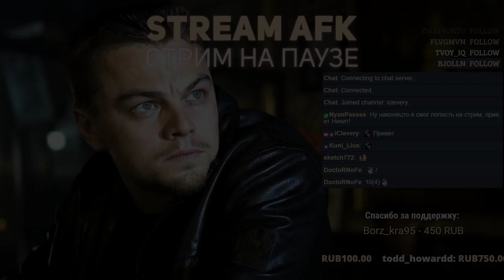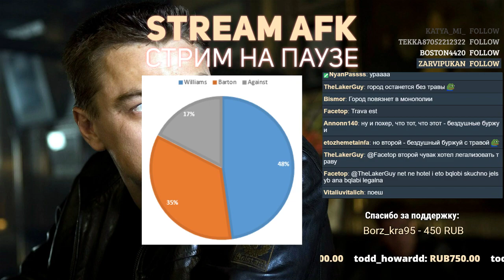Capt. William Costigan на службе в LSPD. Уход на пенсию. [GTA Hard RP]